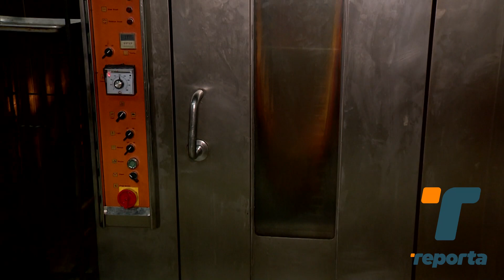Comparten recomendaciones para evitar incendios en la Noche Buena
Especialistas compartieron recomendaciones para evitar incendios, como desconectar las conexiones eléctricas y las luces de Navidad, también se aconseja no adornar los cilindros de gas con objetos que pueden ser inflamables y mantener comunicación con los vecinos si va a estar fuera de casa.